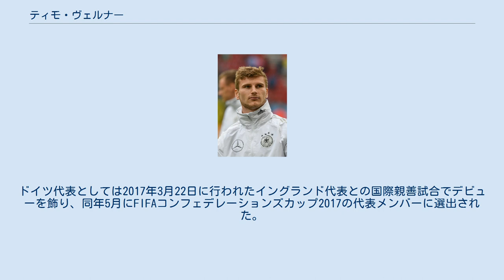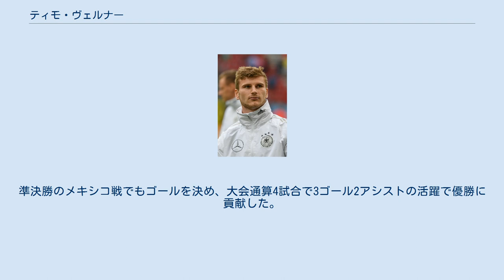ティモ・ヴェルナー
ティモ・ヴェルナー（Timo Werner, 1996年3月6日 - ）は、ドイツ・バーデン＝ヴュルテンベルク州シュトゥットガルト出身のサッカー選手。
ドイツ代表。
 2002年からVfBシュトゥットガルトのユースチームに所属、2013年にトップチーム昇格した。
8月1日、UEFAヨーロッパリーグのPFCボテフ・プロヴディフ戦でプロデビューを果たした。
17歳と4ヶ月25日でデビューを果たし、シュトゥットガルトでの最年少記録を更新した。
8月17日、バイエル・レバークーゼン戦でリーグ戦初出場を果たし、アイントラハト・フランクフルト戦で初得点を記録した。
 2016年6月、シュトゥットガルトの2部降格に伴い、1部に昇格したRBライプツィヒへ2020年までの4年契約で完全移籍した。
ブンデスリーガではオーバメヤンやレヴァンドフスキに続いて4位となる21得点をあげる活躍を見せた。
 2019年8月30日、ボルシアMG戦でブンデスリーガで初のハットトリックを決めた。
2020年5月24日、第27節のマインツ戦でもハットトリックをきめて、1シーズンで同一チームからハットトリックを2回記録した選手となった。
 2020年6月18日、チェルシーFCに2020-21シーズンより完全移籍で加入することを発表した。
背番号はライプツィヒ時代と同じ11番。
プレミアリーグ第5節、サウサンプトンとの対戦でプレミアリーグ初ゴールと2ゴール目をマークした。
チャンピオンズリーグ決勝のマンチェスターシティ戦では決定機を外すも、チームは0-1と勝利し優勝を果たした。
公式戦通算51試合12ゴール15アシストとシーズンを通じて得点とアシストでチームに貢献したが、一方で多くの決定機を外し批判を受けるなど、課題が残る一年となった。
 各年代の代表でプレーし、2012年にはU-17ドイツ代表としてUEFA U-17欧州選手権に出場した。
ドイツ代表としては2017年3月22日に行われたイングランド代表との国際親善試合でデビューを飾り、同年5月にFIFAコンフェデレーションズカップ2017の代表メンバーに選出された。
コンフェデレーションズカップ第3戦のカメルーン戦で代表初得点を含む2ゴールを挙げた。
準決勝のメキシコ戦でもゴールを決め、大会通算4試合で3ゴール2アシストの活躍で優勝に貢献した。
また、大会得点王にあたるゴールデンシューズを受賞した。
 2018 FIFAワールドカップでは主力として選出されたが、グループリーグでは2試合に出場して得点は奪えず、グループリーグ第3節で韓国に0-2で敗戦し、韓国と共にグループリーグ敗退した。